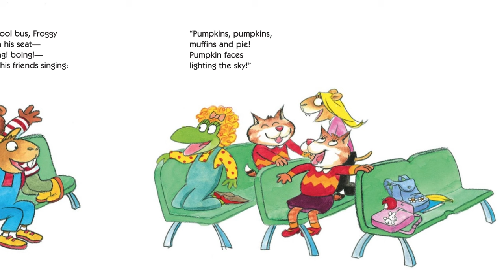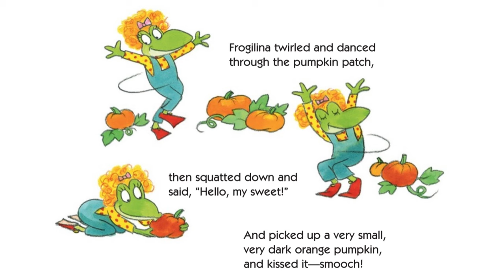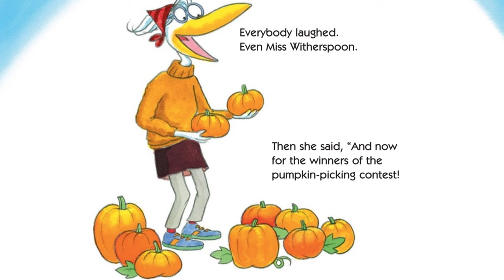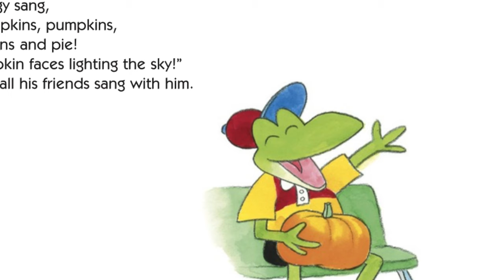kids book read aloud - Froggy Picks a Pumpkin 🎃 children’s book read aloud - Halloween read aloud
Froggy Picks a Pumpkin
by Jonathan London
Frank Remkiewicz

Froggy can't wait to pick a pumpkin. He plans to carve a jack-o'-lantern and make a pumpkin pie. Prizes are given for the biggest, smallest, and prettiest pumpkin, but when Froggy trips and smashes his pumpkin, he takes home a special prize—for the ugliest pumpkin!